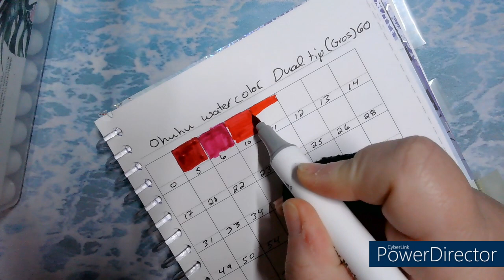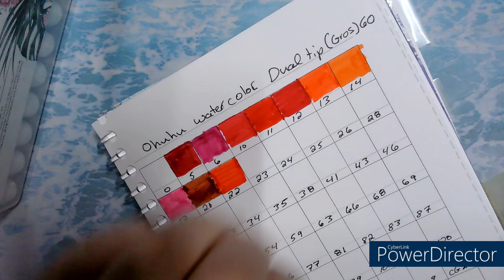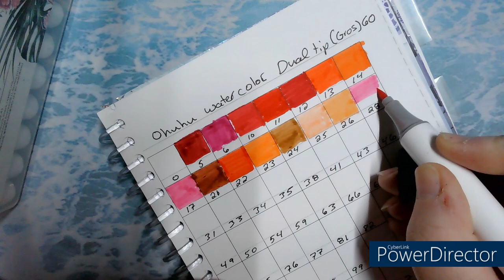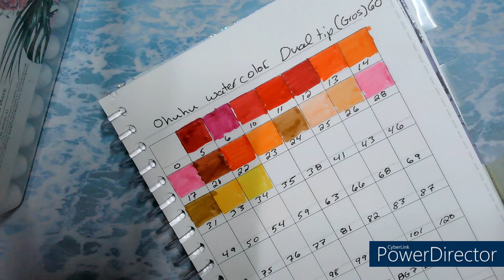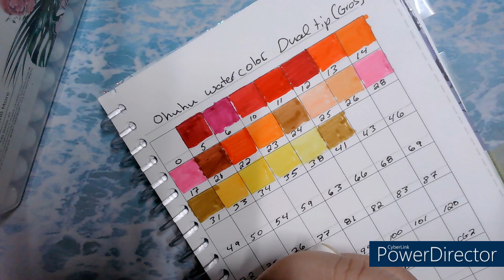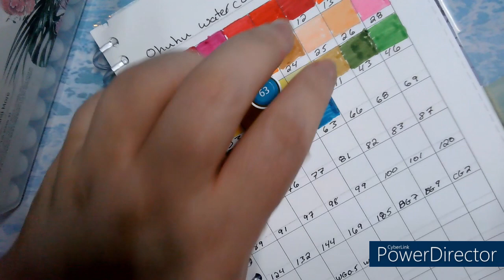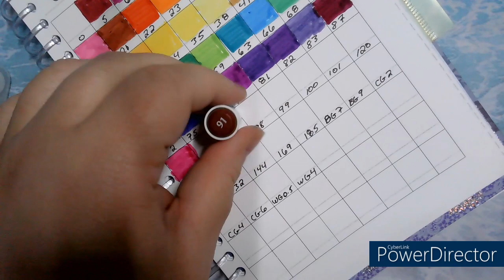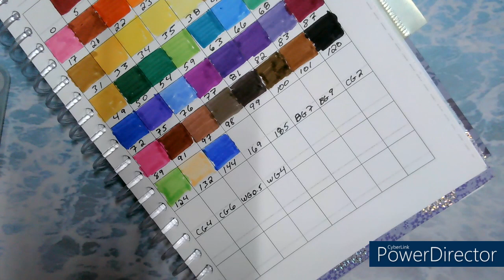Swatch les 60 watercolor ohuhu avec moi